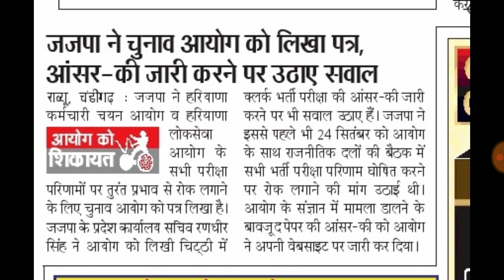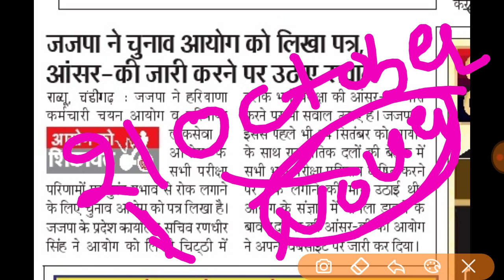HSSC clerk exam results || क्लर्क का रिजल्ट का खुलासा